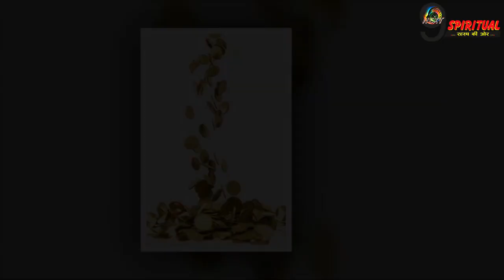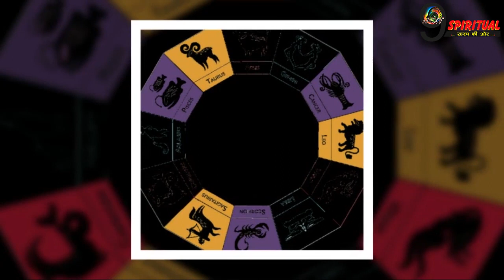आज दशहरा पर जानिए रावण के 10 चौकाने वाले रहस्य || Ravan Ten Shocking Secrets